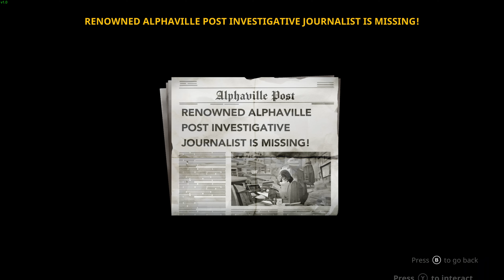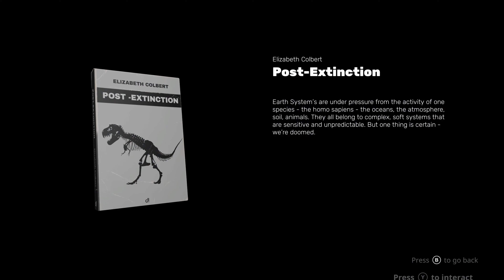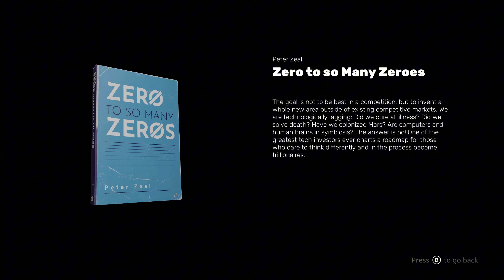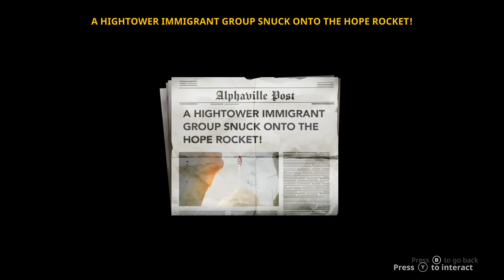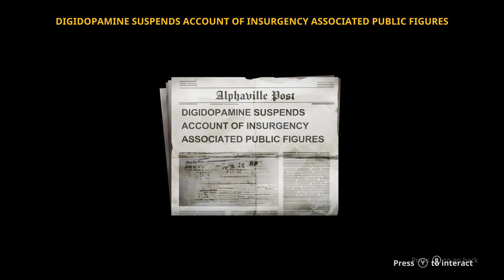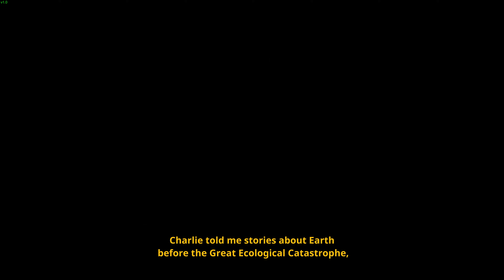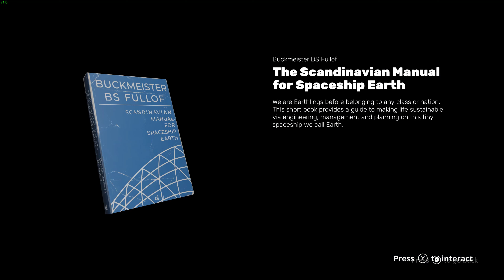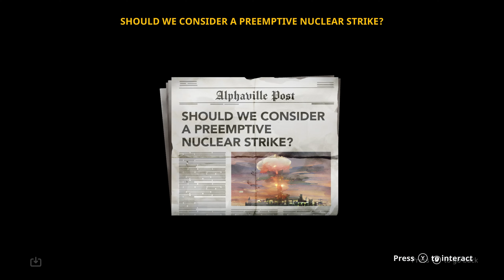The Cub | Full Game | Gameplay Walkthrough | No Commentary | 4k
The Cub | Full Game | Walkthrough Gameplay | No Commentary.
The Cub is a solid Platform Metroidvania Indie game.

This gameplay walkthrough will include the Full game movie of The Cub No Commentary Playthrough guide played on PC.

From the creators of Golf Club Nostalgia and Highwater. Return to their whimsical, neon-lit apocalypse in a Jungle Book meets The Armageddon fusion. Parkour through the remains of humanity as a child being hunted, while catchy end-of-days tunes and curious survivor stories play on the radio.